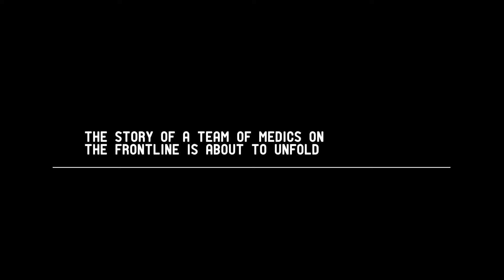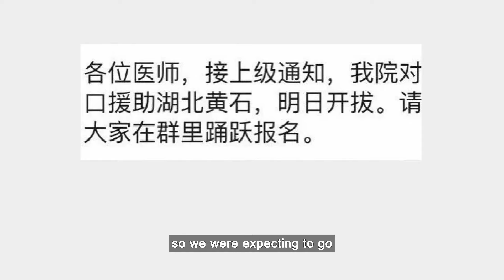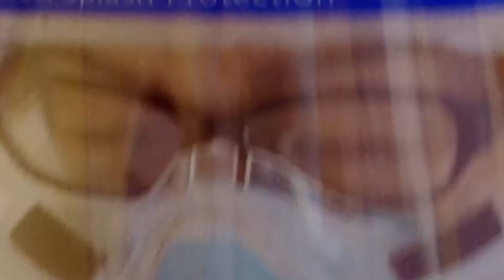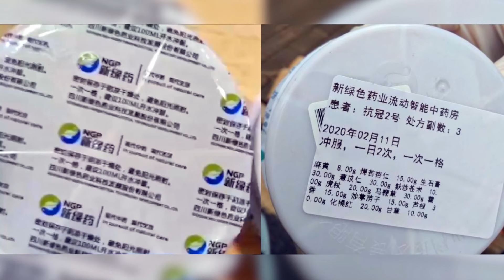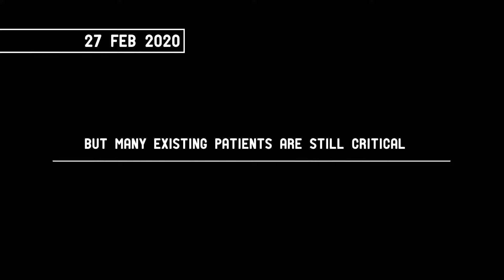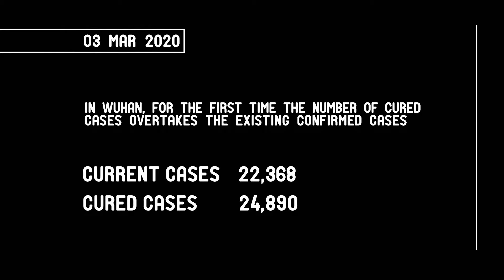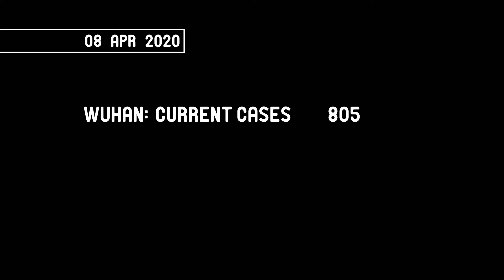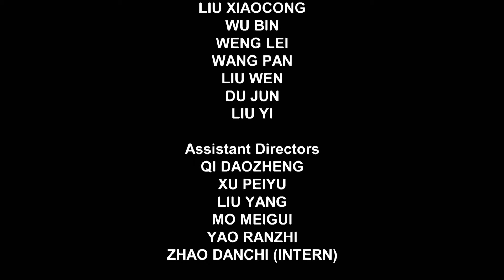Fighting Covid 19： Life And Death On The Frontline Ep02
FIGHTING COVID-19: LIFE AND DEATH ON THE FRONTLINE tells a story of fighting a global pandemic through their eyes – one team of medics in the heart of the storm in China. Combining breath-taking footage filmed by the doctors and nurses themselves and raw, first-hand testimony, this series is a unique and deeply personal account of the event in 2020, showcasing the bravery and strength of the medics as well as the universal charm of humanity.
From heart-breaking loss to the promise of recovery, from exhaustion to elation, FIGHTING COVID-19: LIFE AND DEATH ON THE FRONTLINE is a story of bravery, ingenuity, sacrifice and the resilience of the human spirit.